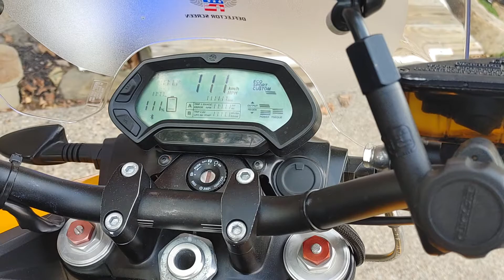Odd display cycling.